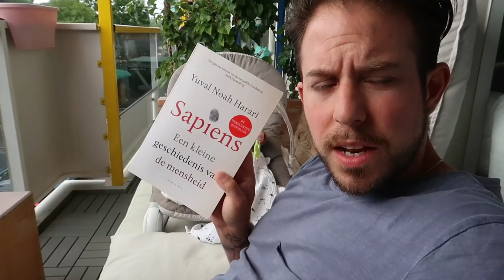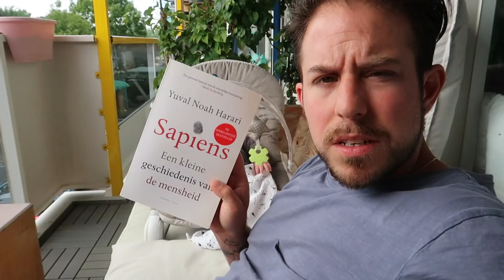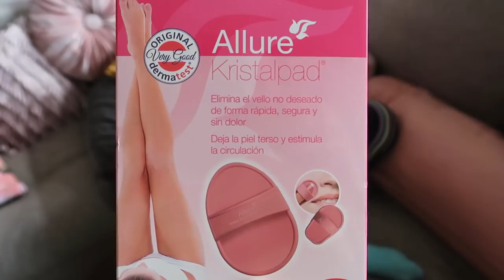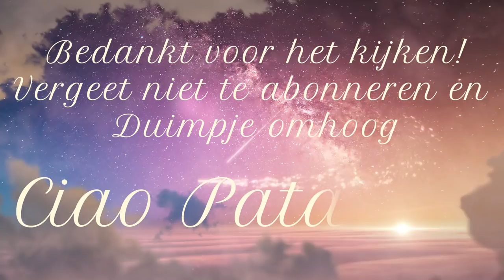EERSTE PAPA DAG || #164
Lieve Patatties,